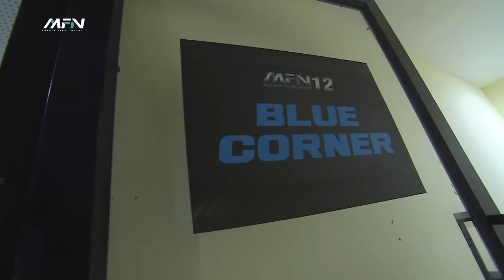Shyamanand VS Mido Mohamed - Full Fight I MFN 12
Unstoppable 🔥🔥
Shyamanand lands a Picture-Perfect KO for the Win! 🔥

Shyamanand VS Mido Mohamed
Watch the full fight now ▶️